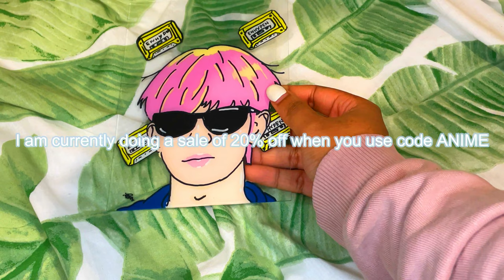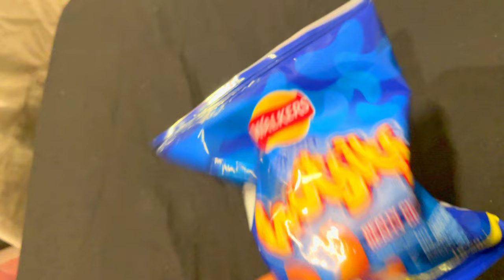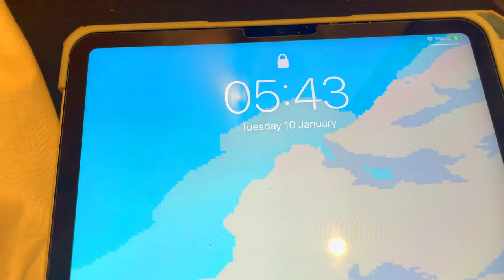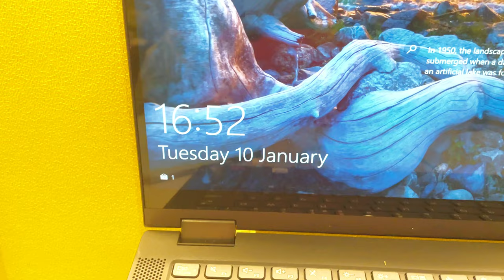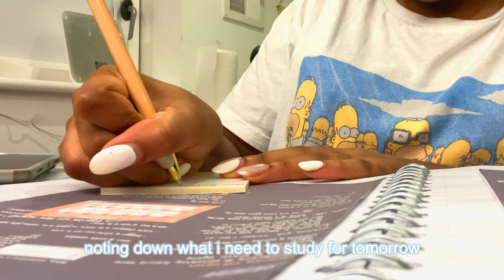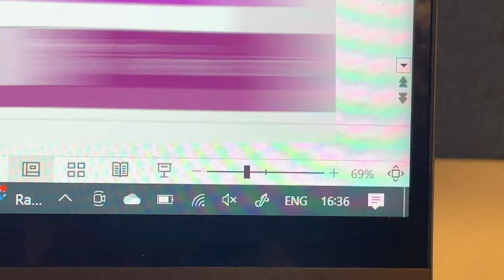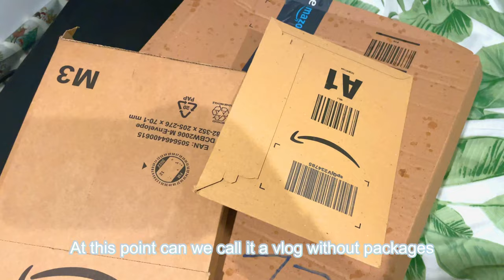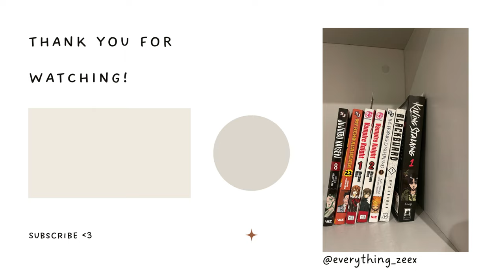Living Alone Vlog ~ 5AM routine ☀ , library 📚, cooking 🍳, working 🏢, life at university 🎓 (sub)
welcome 🤍

zeedesignsldn
everything_zeex

zeedesignsldn